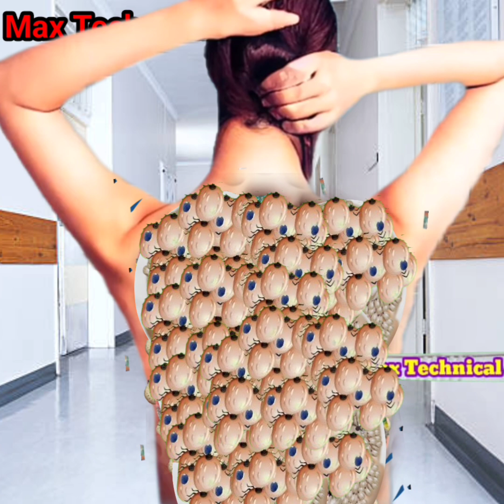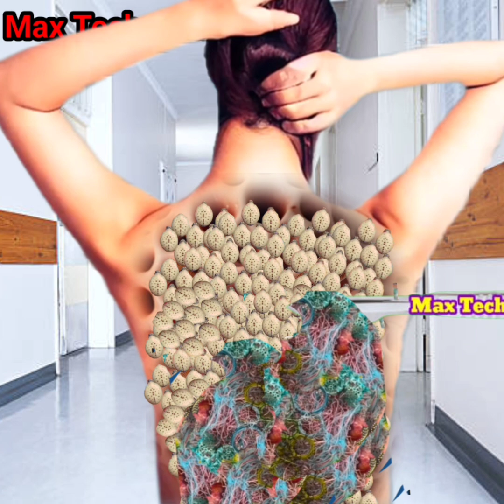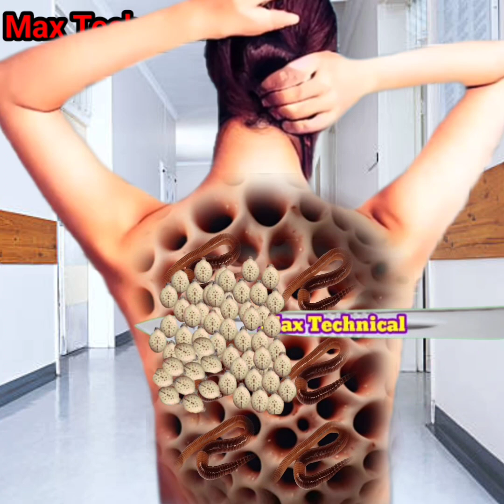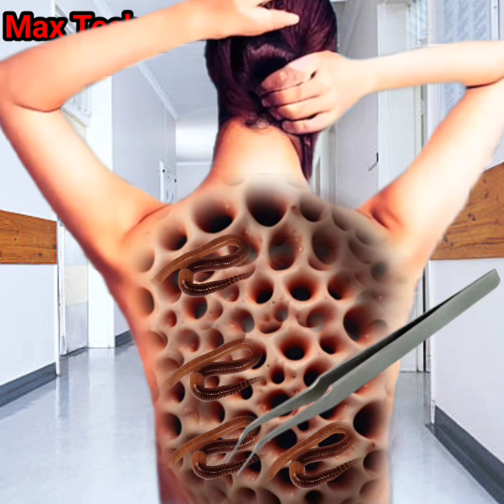Asmr treatment of infected girl back side | animation asmr remove neck | 2d